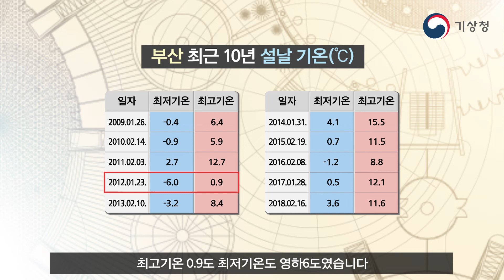[숫자로보는날씨] 최근 10년간 매년 설날 날씨?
안녕하세요 숫자로 보는 날씨에 정희원입니다

벌써 2019년 2월입니다
내일부터 본격적으로 설 연휴가 시작됩니다 설날은 한 해의 시작인 음력 정월 초하루를 일컫는 말로 매년 그 시기가 다른데요
올해 설은 2월 5일입니다

오늘 숫자로 보는 날씨에서는 지난 10년간 설날의 날씨는 어땠는지 알아보는 시간 가져보겠습니다
먼저 2009년부터 2018년까지 최근 10년간 설날의 전국 평균 기온을 알아봤습니다

전국 평균 기온은 기상청 45개 주요 관측지점의 평균값을 의미하는데요

가장 추웠던 설날을 2012년이었고 최고기온과 최저기온 모두 영하를 나타냈습니다

다음은 지역별로 더 자세히 알아보겠습니다

먼저 서울입니다

표를 보시면 서울도 2012년이 최저기온과 최고기온 모두 영하권을 보이며 추운 설날이었던 것을 확인할 수 있는데요

다음은 강릉입니다

강릉은 영동지역에 위치하고 있어 지형적인 요인으로 인해 대체로 기온이 높았는데요
특히 2012년에는 다른 지역에 비해 상대적으로 기온이 높았습니다 그래도 최고기온은 영하 0.9도를 보이며 영하권을 유지한 설날이었습니다

단, 2011년에는 다른 년도에 비해 온화한 설날이었는데요 최고기온이 10.5도, 최저기온은 3.5도를 보였고

2014년과 2015년도 강릉 역시 일교차가 크게 벌어졌었습니다

광주인데요

광주 역시 2012년도에 최고기온이 영하1.6도, 최저기온이 영하7.5도로 영하권으로 추웠고

2014년과 2015년 에는 최고기온이 10도 이상이었지만 최저기온과 비교했을 때 역시 일교차가 10도 안팎으로 크게 벌어졌던 설날이었습니다
다음은 부산입니다
남쪽지역이라 그런지 다른지역에 비해 대체로 기온이 높은데요
단,2012년 부산 역시 가장 기온이 낮았던 것을 확인할 수 있는데요
최고기온 0.9도 최저기온도 영하6도였습니다 그 밖에 부산에서의 설날은 대체적으로 온화했습니다

이렇게 지난 10년간 해마다 다른
설날의 최저, 최고기온을 알아봤는데요
올해 설 연휴 기상정보도 계속해서 참고해주시고 행복한 설 연휴 보내시기 바랍니다
지금까지 숫자로 보는 날씨였습니다